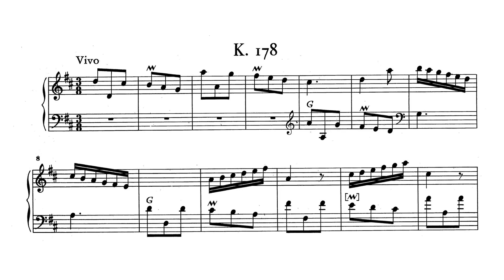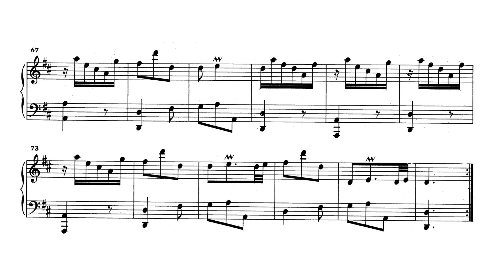Scarlatti: Keyboard Sonata in D major, K.178